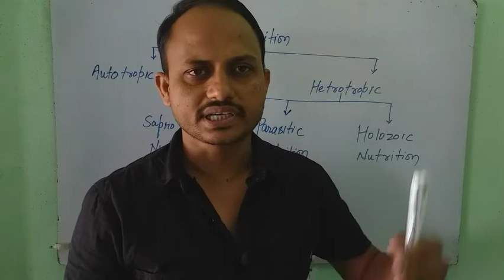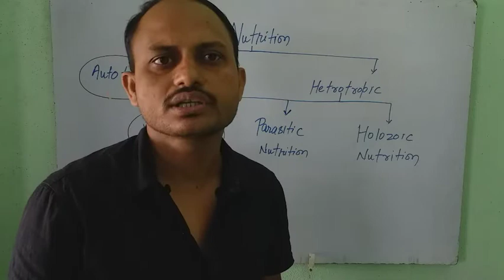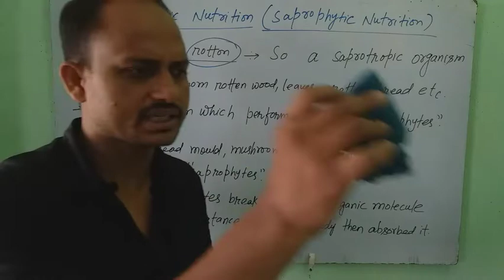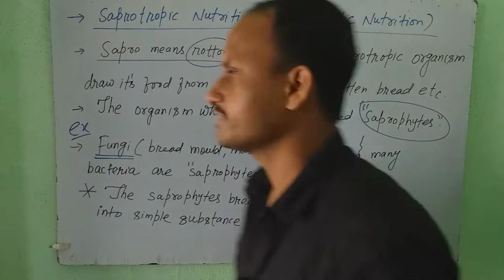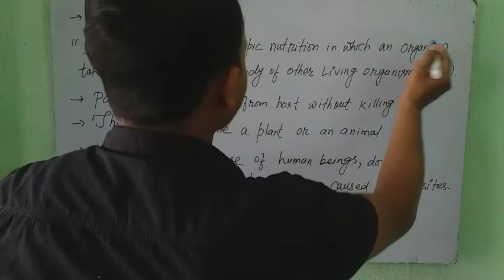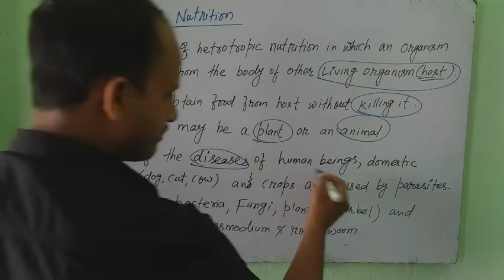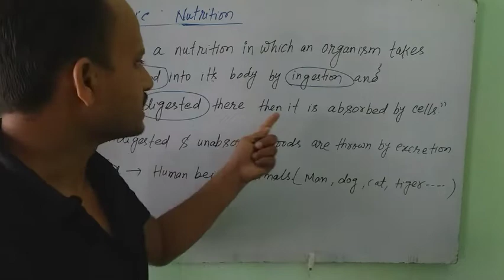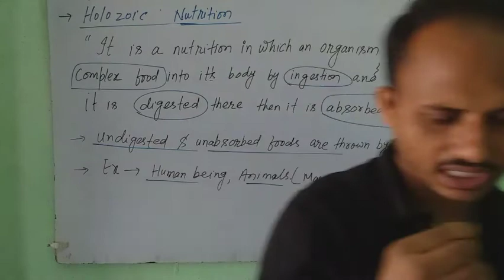Saprotrophic,Parasitic,Holozoic || Class 10 Bio || chap 01 part 02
In this video we will learn three types of Hetrotropic modes of Nutrition
1. Saprotropic Nutrition
2. Parasitic  Nutrition
3. Holozoic Nutrition
# For any questions msg me on
# Good Luck